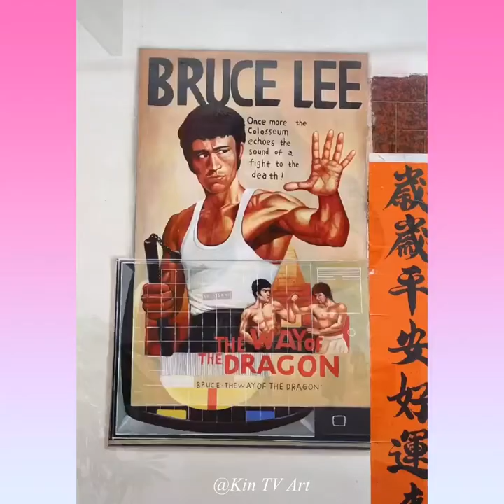Peoples Creative Art ideas of artist #40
I'm not own in this videos, I just a videos creator on YouTube!